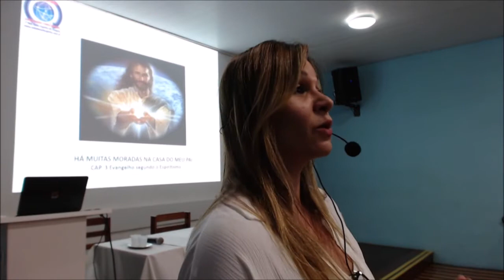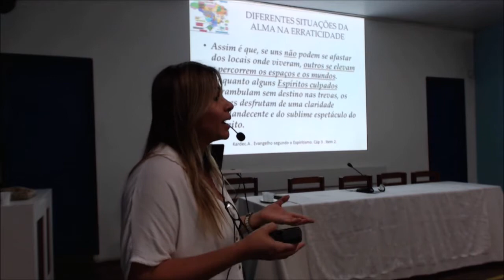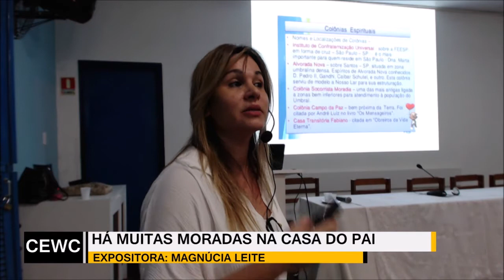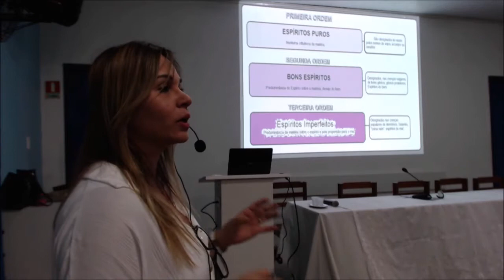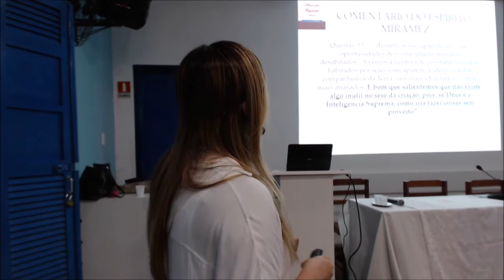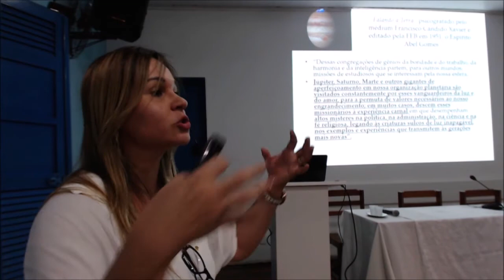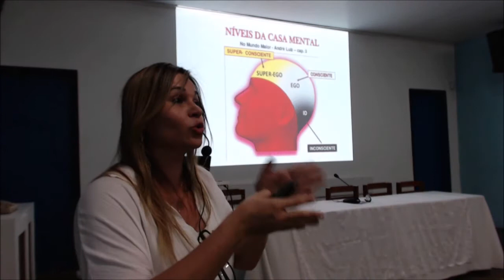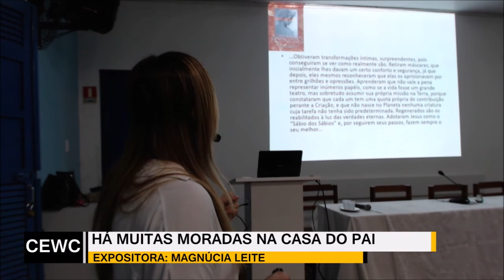HÁ MUITA MORADAS NA CASA DO PAI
Palestra realizada no Centro Espírita William Crookes, dia 04/03/2017 , expositor convidado: Magnúcia Leite